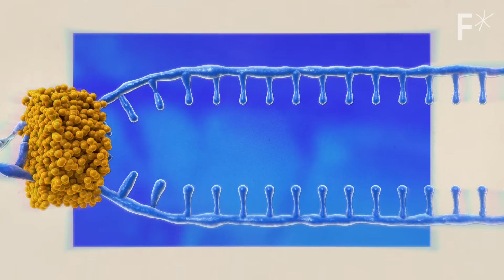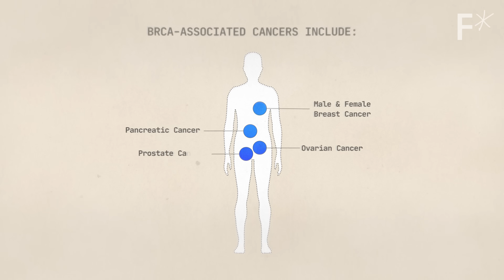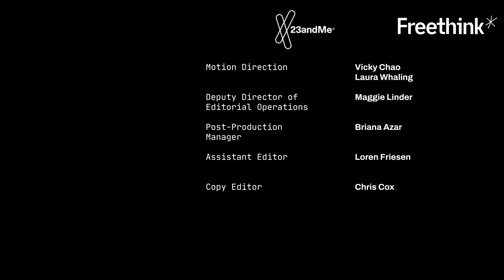The life-changing information in my 23andMe DNA reports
She bought an at-home 23andMe DNA test. It may have saved her life.

23andMe’s Health + Ancestry Service offers more than ancestry insights—it also provides valuable information about Health, Traits and more. Watch Jenn’s journey as she discovers life-changing  information from her 23andMe reports that empowered her to take proactive steps for her health.